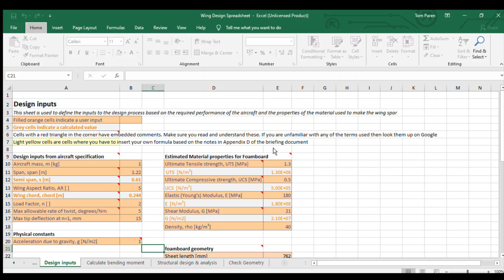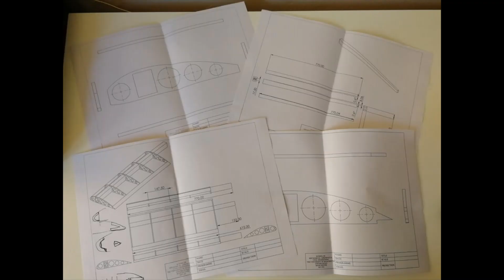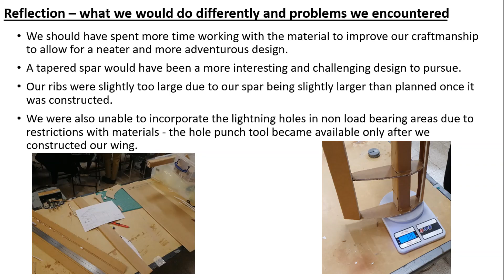Group 18A Wing Design Project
A first year introduction to aircraft design group project video for the department of MACE at the University of Manchester.

By Thomas Paren, Danveer Gill and Pranav Goyal.